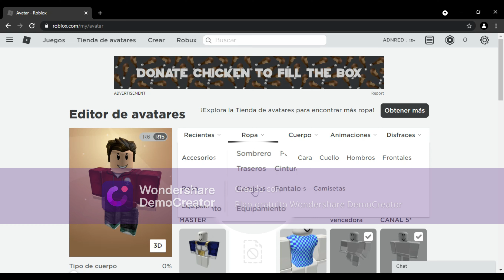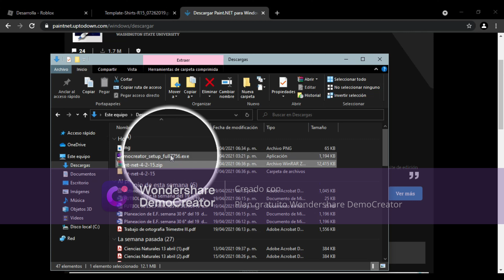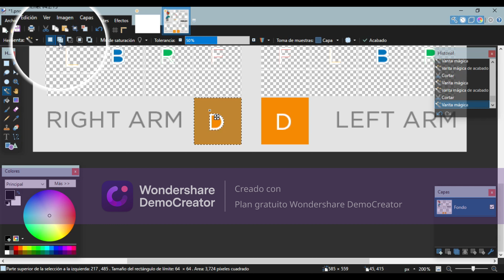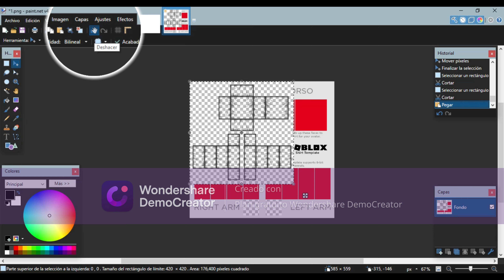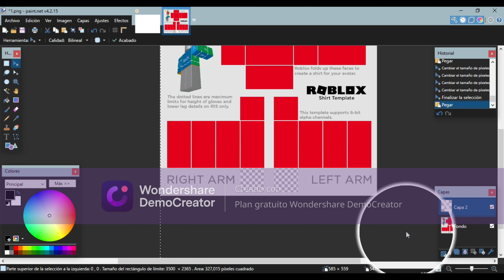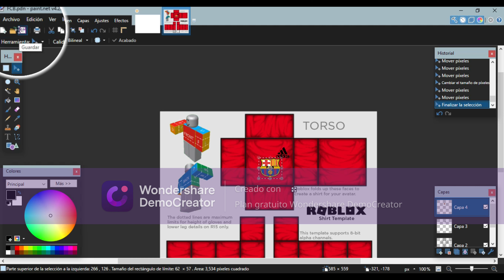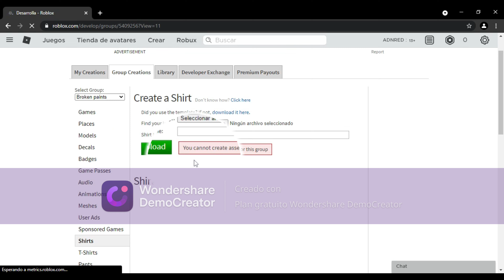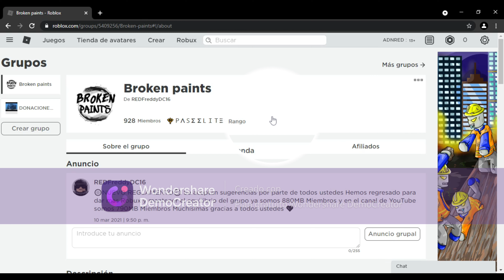COMO HACER CAMISAS SIN NECESITAR PREMIUM EN ROBLOX 2021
Esta es la forma mas sencilla de poder crear tus propias camisas en el juego de ROBLOX de una forma muy sencilla de poder crear y ganar unos cuantos ROBUX.

GRUPOS DE ROBLOX:
LIGHT HUNTER (GRUPO OFICIAL)